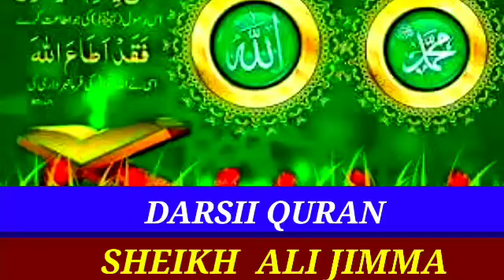Darsii Quran Sheikh Ali jimma gorsa bareeddaa itti dhihaadha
@Darsii Quran Sheikh Ali jimma gorsa Aja'ibbaa